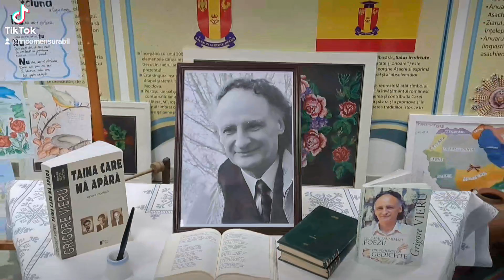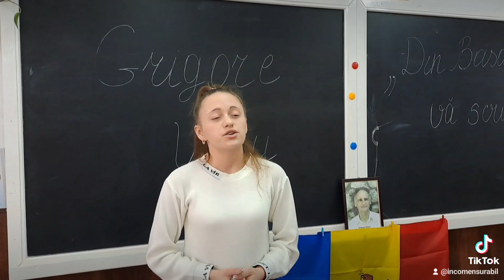Din Basarabia vă scriu, Grigore Vieru